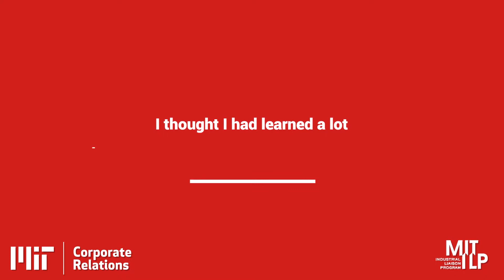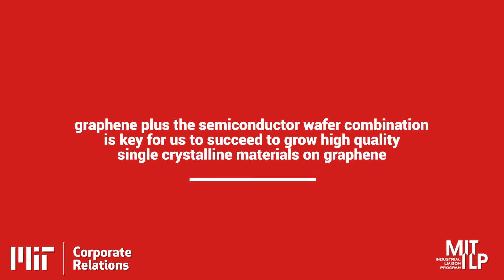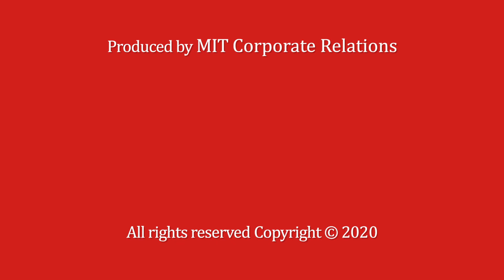Powering the Next Generation of Electronics - Graphene Conductivity & Neuromorphic Computing - 1/5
Jeehwan Kim, MIT Department of Mechanical Engineering, MIT Research Laboratory of Electronics